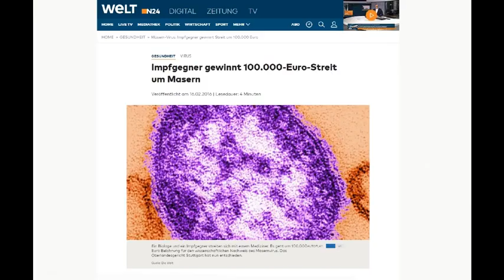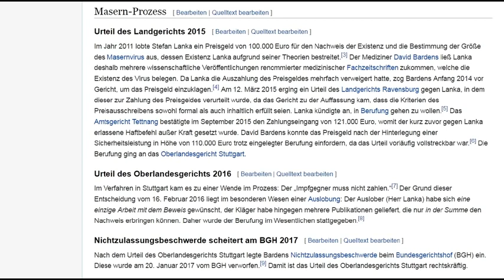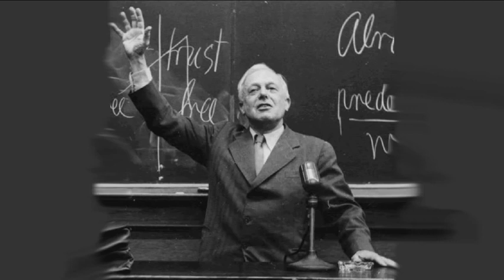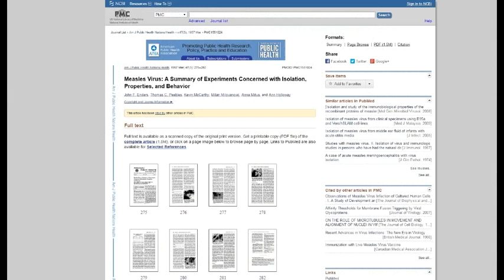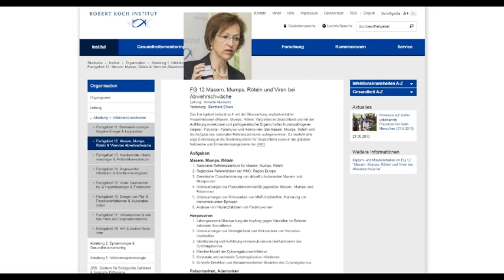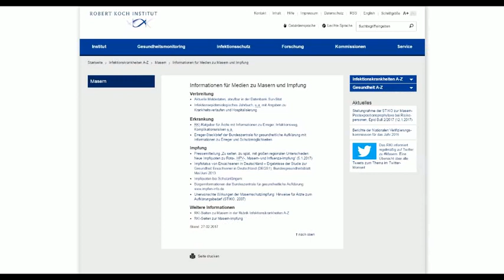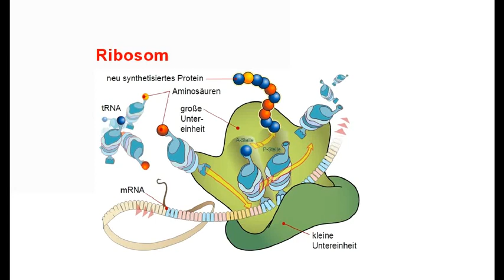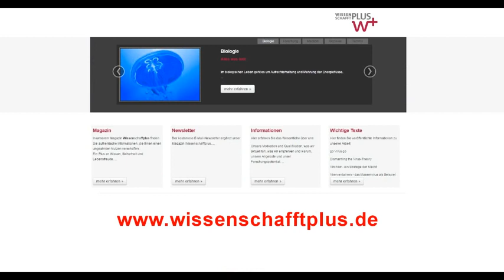Stefan Lanka Viren und Gericht Urteil Masern Impfung Sinn Unsinn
Hier ist ein interessantes Interview mit Stefan Lanka